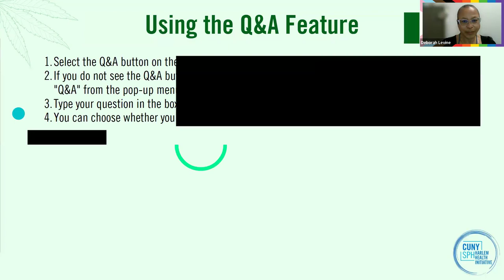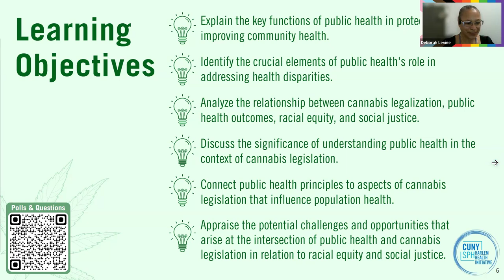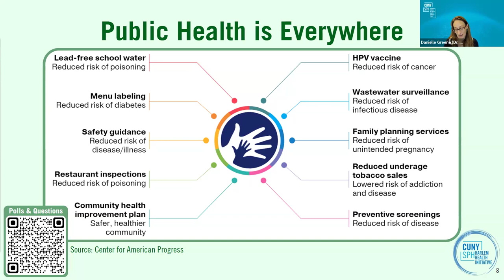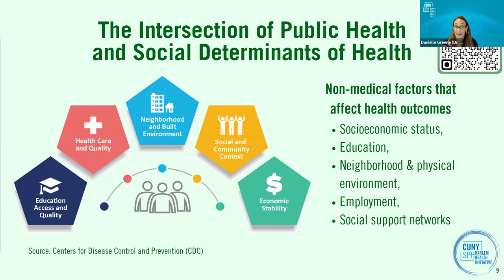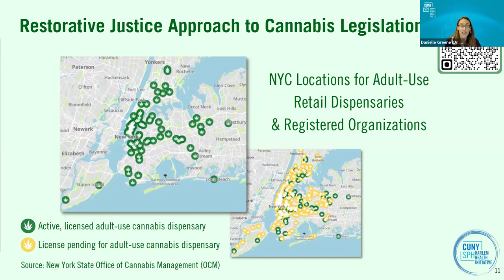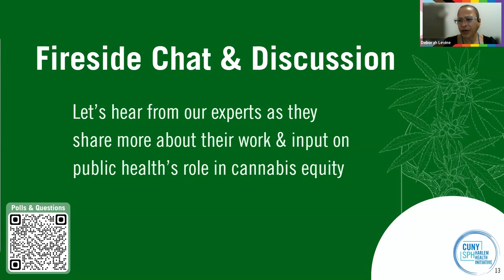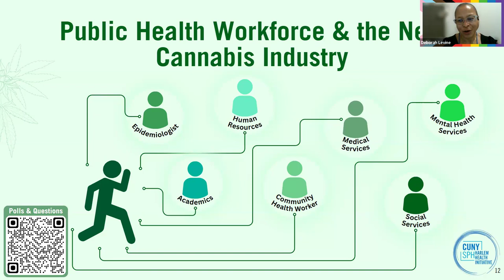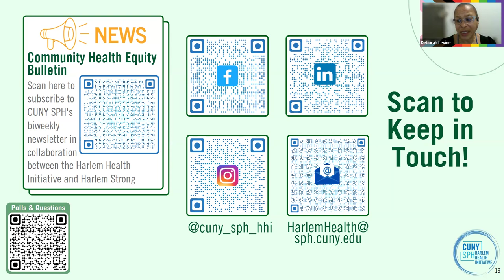The Role of Public Health in Cannabis Equity - Cannabis Corner Webinar Series #1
The first episode of the Cannabis Corner Webinar series will provide a foundational understanding of public health's role in protecting and improving the health of people and their communities. The episode will outline the connection between cannabis legislation and population health.

Featured Speakers:
Dr. Danielle Greene, DrPH, MPH, MCHES - Executive Director of State and Local Public Health Initiatives, CUNY Graduate School of Public Health & Health Policy
Marné Garretson, MPH - Scientist, Real-World Evidence
Dr. Anisha D. Gandhi, PhD, MPH - Director of Racial Equity and Social Justice Initiatives, Bureau of HIV NYCDOHMH

Want to send us your feedback? Please scan the QR code shared in the recording to participate in our 1-minute feedback poll or copy & paste the poll link into your browser

Our Partners:
Cannabis Workforce Initiative
Cultivated Community Foundation
Manhattan Community Board 9
Manhattan Community Board 10
Manhattan Community Board 11
Manhattan Community Board 12
Mixxy’s Blossom
New York Cannabusiness Chamber of Commerce

Continuing Education credit for certified public health professionals (CPH-CE, 1 hour) may be earned by viewing this webinar. Visit the National Board of Public Health Examiners to learn more.